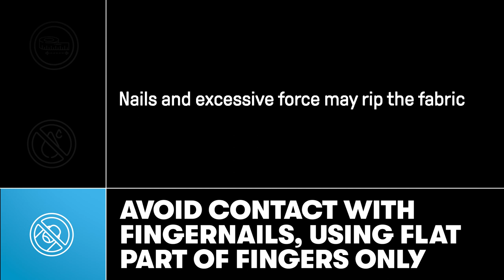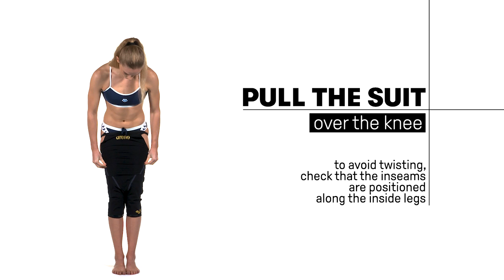How to fit an arena Powerskin Carbon racing suit (woman)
Failure to observe the following instructions will render your warranty void

Make sure you've got the right size - Take all body measurements and consult the size charts available on the suit box or on arenasport.com. If it feels too small, don't risk it!

Both the suit and your body must be dry - Moisture can prevent the suit from sliding on easily.

Avoid contact with fingernails, using the flat part of fingers only - Nails and excessive force may rip the fabric. Consider wearing cotton gloves for preventative suit application.

Follow this guide carefully to ensure the best fit and performance from your suit.

1. Stretch and pull on tapes using hands only
2. Turn up the bottom leg gripper
3. Insert your legs one after another into the suit
4. Raise it up below the knee level
5. Pull the suit over the knee – to avoid twisting, check that the inseams are positioned along the inside legs
6. Grab and pull up the suit over the hips placing the hands across the back of the suit – do not do squats to get the suit over the hips
7. Pull the suit over the upper body, grabbing on seams or where there is lining
8. Slide one arm at a time through each armhole
9. Check suit is positioned correctly, turn grippers down and smooth away any creases